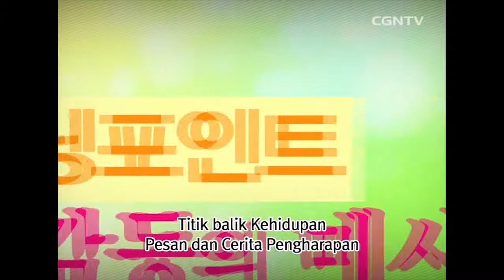[K-POP] Lee Yun Hwa @ Healing You - 115